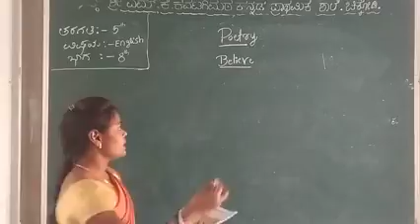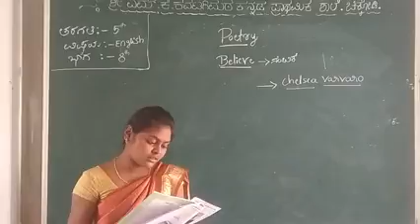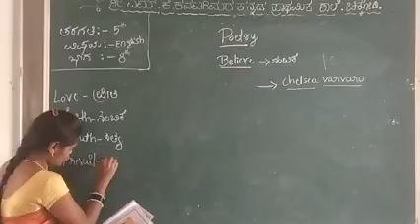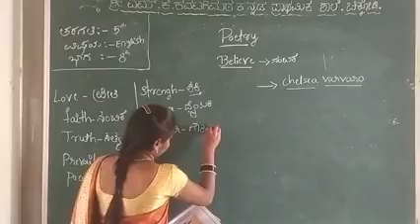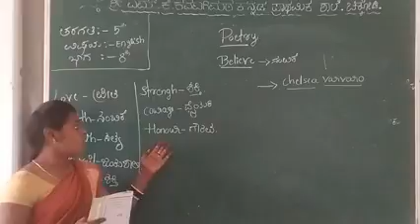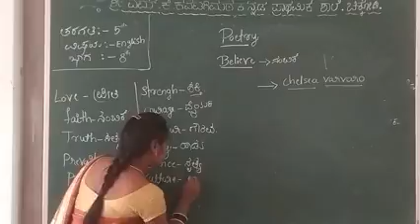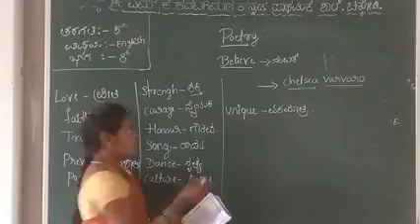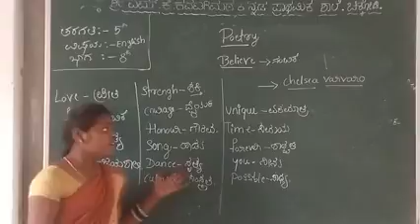mkk eng 5th part-8